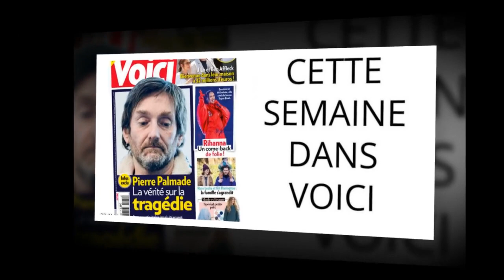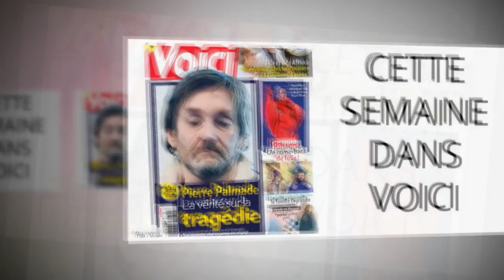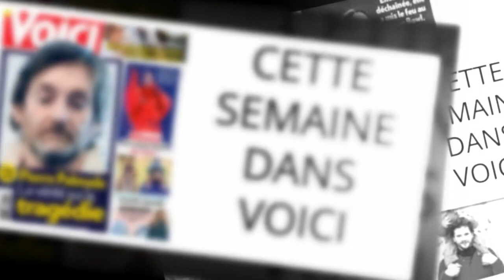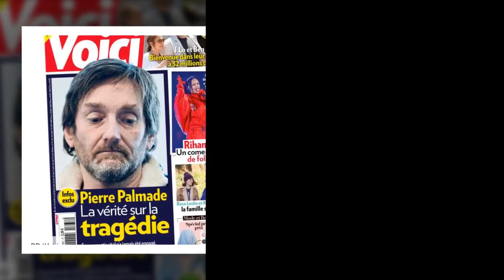Cette semaine dans Voici : la vérité après la tragédie causée par Pierre Palmade